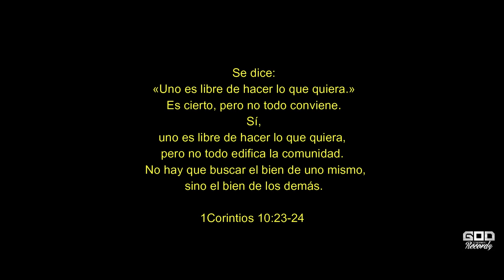Diego Franco "PENSAMIENTO ABSTRACTO" Vídeo oficial HD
Gits Family Studio presenta: "PENSAMIENTO ABSTRACTO" By: Diego Franco.

El Pensamiento abstracto es la capacidad que nos permite reflexionar sobre cosas que no se encuentran en el momento o en el lugar, así como conceptos y principios generales , este tema tiene la intención de hacer conciencia acerca de temas que son muy vistos en estos tiempos , la adición a la pornografía, el aborto, el tiempo que dedicamos a las redes sociales y el valor que le hemos dado a las cosa materiales.

-Grabado y mezclado en Gits Family Studio

-Idea y letra Diego Franco

-Instrumental Prod. By: VINTAGEMAN PRODUKCJA

-Dirigido & Filmado por Ricardo Diaz

"Este es un proyecto sin fines de lucro"
 "This is a non-profit project"